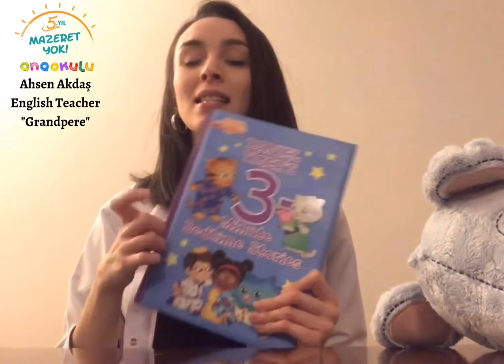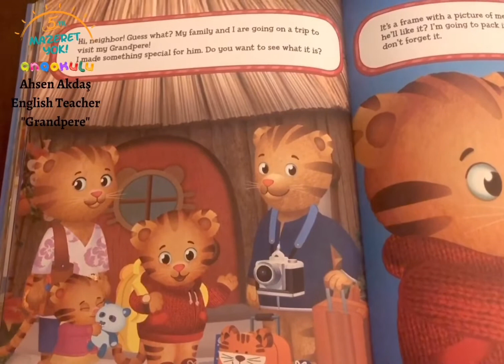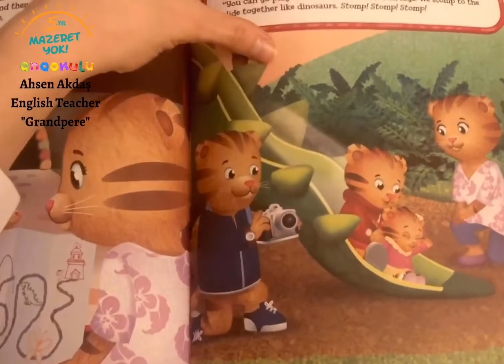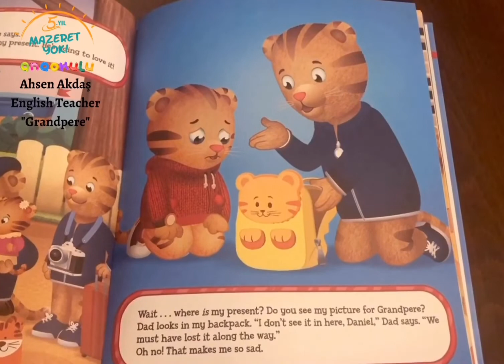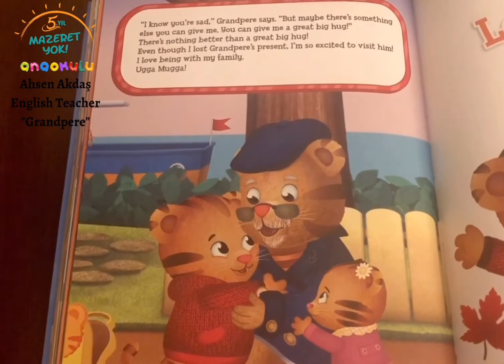Ahsen Teacher: "Grandpere" / 4-5 Year Old